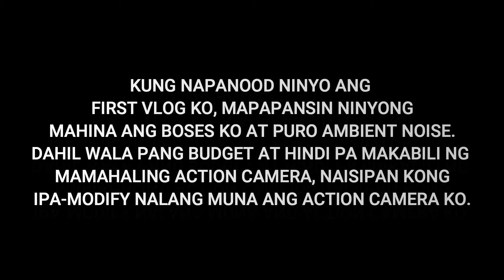UNBOXING MY MODIFIED CAMERA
Visuals made using and by creators